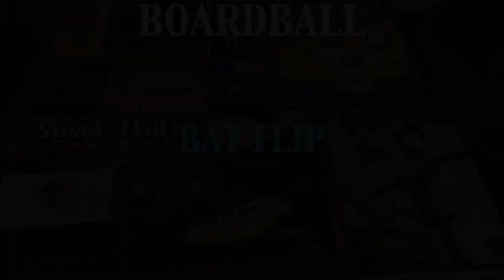Boardball: Bat Flip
Rob and I play Bat Flip, a brand new game combining baseball and SmashUp and resulting in a good time! It's a nice, simple game with awesome characters and great cards. Hopefully we played it right (this was our first time playing it)...

Thanks to Bat Flip designer Scott Courlander for sending me a copy of this game.

0:00 - Pregame
3:54 - 1st inning
11:52 - 2nd inning
21:05 - 3rd inning
25:04 - Postgame